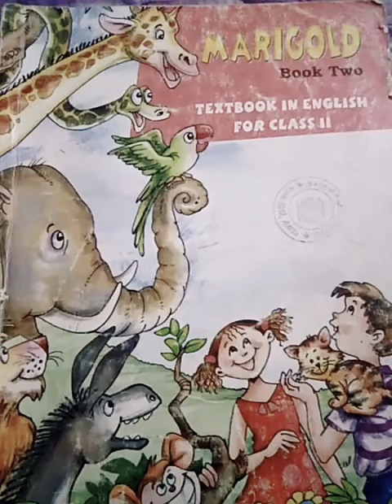Class-STD-2,Sub-English,Day-2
First Day At School (Poem)